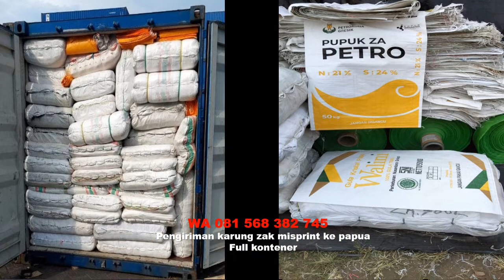WA 081 568 382 745 Jual Foam Net Buah, Strapping Band, Karung Goni, Plastik Mulsa, Plastik Inner